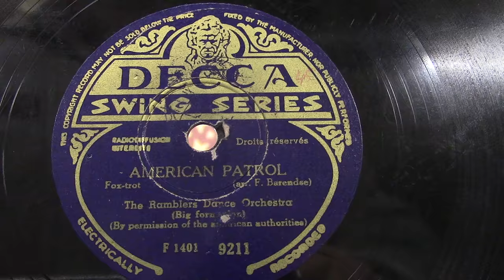The Ramblers: American Patrol. (1945).